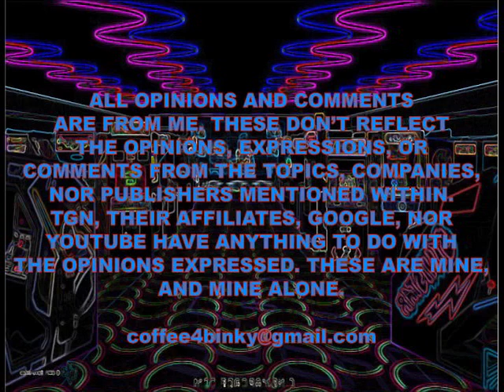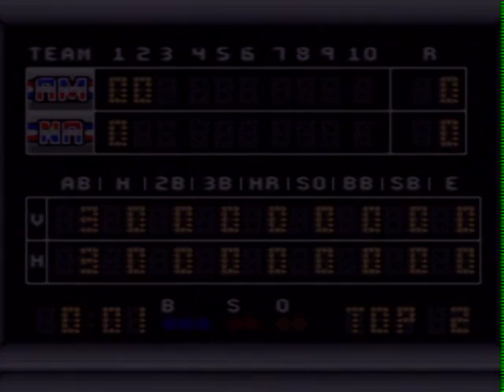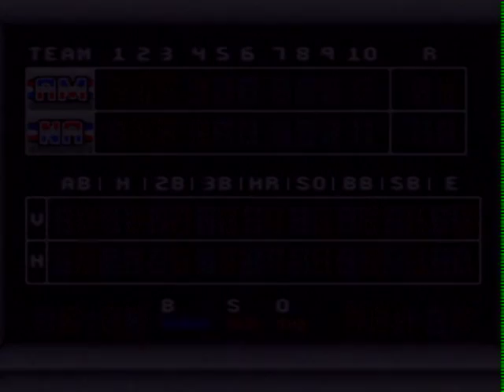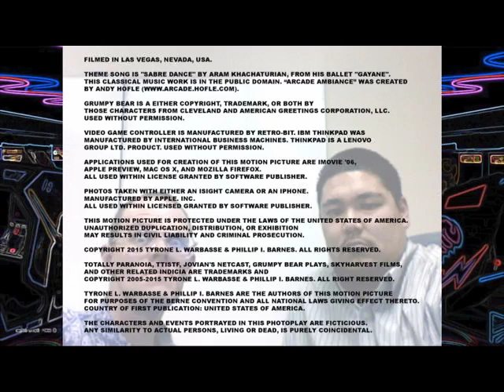Grumpy Bear Plays . . . (05x13): "GB Podcast - Show #1 - Totally Random Topics"